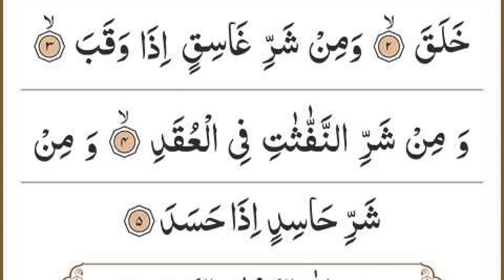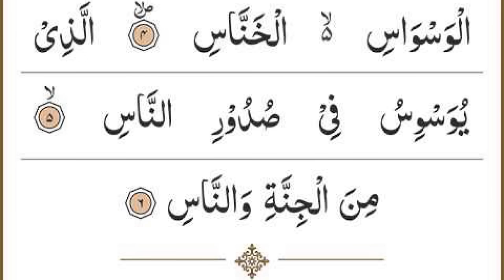Manzil Dua | منزل Ep 079 (Cure and Protection from Black Magic, Jinn / Evil Spirit Possession)